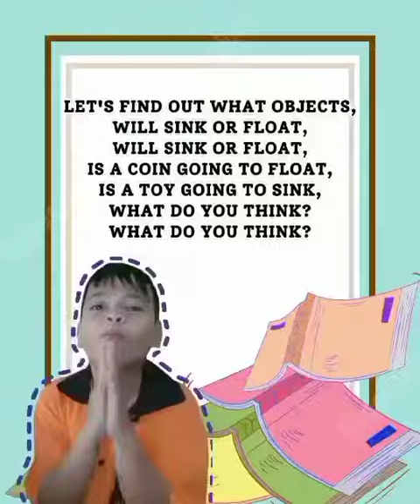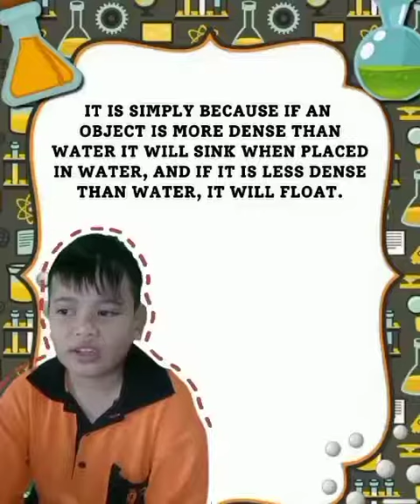JHULMAR Z. NARANJA- Float and Sink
2023 Siyensikula